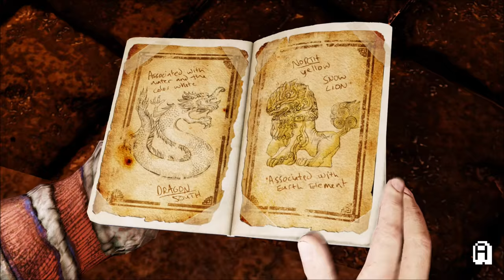Uncharted: The Nathan Drake Collection: Among Thieves - 100% Walkthrough Part 24 (All Collectibles)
Uncharted: The Nathan Drake Collection: Among Thieves - 100% Walkthrough Part 24 - The Road To Shambhala

(100% Guide To All Collectible Locations / All Treasure Locations) - English - [1080p Full HD])

Time stamps(Collectibles):
Treasure 91 (Bronze Garuda): 0:30
Treasure 92 (Toad Censer): 5:40
Treasure 93 (Eight Emblems Pendant): 8:40

About this walkthrough:
I've never played Uncharted before, so I wanted to give it a try, so why not start with the Nathan Drake collection ;) This is a quick guide to all treasures in Uncharted: Among Thieves from the Nathan Drake Collection. I'm considering doing a walkthrough of the sequels as well, but only if you guys are interested, please let me know if you like this walkthrough by liking this video.

About the game:
Uncharted is an action-adventure third-person shooter platform video game series developed by Naughty Dog and published by Sony Computer Entertainment for PlayStation consoles. The series follows treasure hunter Nathan "Nate" Drake, senior treasure hunter and mentor Victor "Sully" Sullivan, journalist Elena Fisher, and numerous secondary companions whom they will come to meet and recruit as they travel around the world to uncover various historical mysteries.

Genres Action-adventure, third-person shooter, platformer

Developers Naughty Dog
SCE Bend Studio

Publishers Sony Computer Entertainment

Creators Naughty Dog

PlayStation 4
PlayStation Vita
PlayStation Now
Platform of origin PlayStation 3